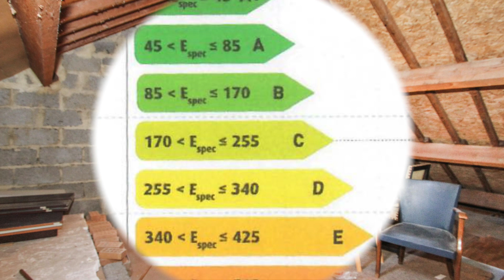A VENDRE- RAMILLIES - VILLA 6 Chambres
Spacieuse et agréable villa (6 ch.) 4 façades jouissant d'un très beau recul par rapport à la voirie, avec jardin, garage et caves. Comprenant : 6 chambres de belle taille, dont une au rez-de-chaussée (utilisée comme bureau à ce jour), spacieux salon (agrémenté d'un coprs de cheminée) et salle à manger avec accès et vue sur la véranda et le jardin, grande cuisine semi-équipée avec espace déjeuner, salle de bain (baignoire, douche, lavabo et wc), hall de jour et de nuit, buanderie, chaufferie, cave, garage.  Grenier pouvant être aménagé si nécessaire. Large véranda et terrasse de repos.  Proche des axes autoropuiers (E40 et E411).  Arrêt de bus dans la rue. A quelques minutes des facilités urbaines et du centre ville de Jodoigne. Parking aisé pour plusiers véhicule grâce à l'allée menant à la maison.